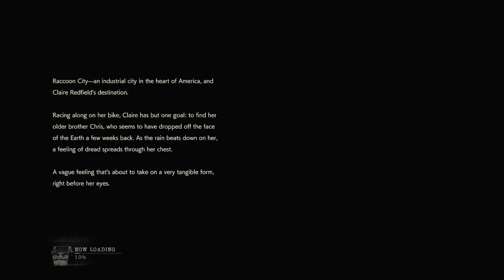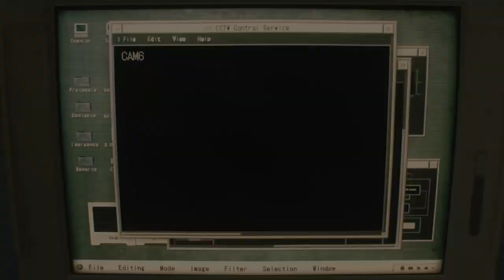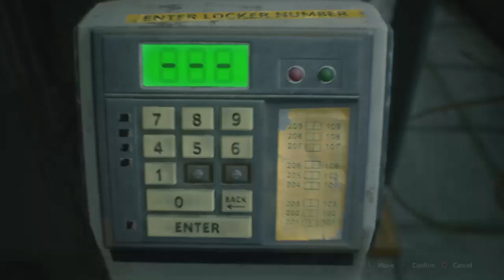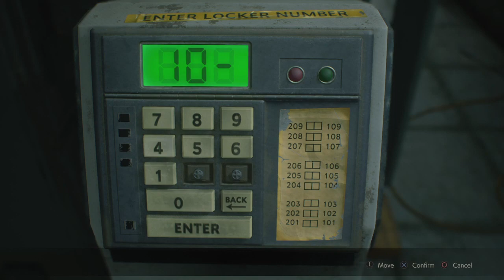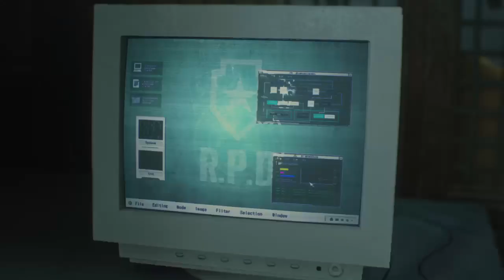RE2, Claire B: Pt 1/